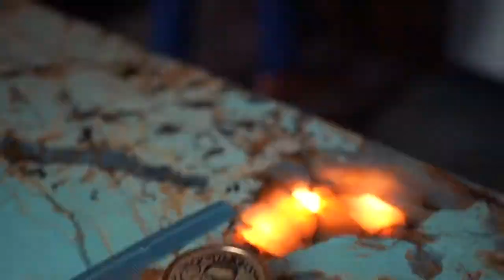James Bond Meets Death Grip Hair Pomade For Men Styling For That Special Classy Lady In The Maserati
If you're looking for a strong hold hair pomade for men, look no further! The Death Grip Pomade for men will hold all day with that strong hold look you need and that strong hold your classy lady wants.

If you've struggled with gels, grease, mousse, or hair spray for your styling needs it's time to man up. Get the best pomade money can buy with a 100% satisfaction guarantee.

This men's grooming pomade is even great for mustaches and beards! Get all the grooming needs met in one buy right now on Amazon. You'll be glad you did and so will that special classy lady you've had your eye on for some time. Stop going cheap when it comes stepping up your hair game. This is the strongest and the best hold money can buy!

She'll show you how worth it, Death Grip Pomade For Men, really is!

Look suave, be suave!

Like James Bond.

MEN'S POMADE WAX GEL FOR CONTROL & STYLING - Perfect for all mens hair styles, slick your hair back, rock a pompadour, part the side, crew cut, messy or classic casual looks. Medium hold & medium shine pomade for men grooming any hairstyle. Look stellar for the classy ladies!

FOR ALL TYPES OF HAIR TEXTURE & COLORS - Works perfect for grooming curly, straight, frizzy, or kinky hair. Regardless if your hair color is black, brown, blond, red, grey or some other color Death Grip Pomade looks great. Classy ladies love Death Grip Hair Pomade!

ALL NATURAL & ORGANIC INGREDIENTS - We only use natural ingredients, some are organic. Our men's grooming pomade is 100% chemical free, we do not use parabens pesticides fertilizers GMO's synthetics or chemical processing agents. Natural look & feel the classy ladies want to be around.

MASCULINE EARTHY CITRUS SCENT & HOLDS ALL DAY - Our unique 4 ounce formulation of ingredients include Organic Shea Butter, Pine Rosin, Jojoba Oil, Bees Wax (Beeswax), Castor Oil, Castor Wax Flakes & other essential oils. Easy to wash out with shampoo. Has a subtle earthy citrus scent that drives the classy ladies wild!

We want all of our customers to have an ALL-STAR experience! 100% American Handmade in Colorado USA

Vintage Grooming™ - All-Natural Men's Grooming Products